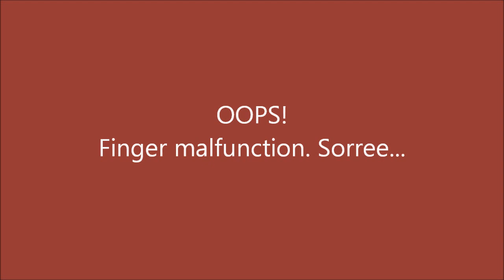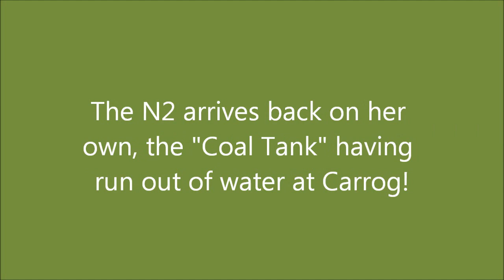"Tornado", LNWR Coal Tank and GNR N2 tank at Llan and Berwyn, SSS 3, 25th April 2012.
Little and Large - Just another rainy day at Steel, Steam and Stars 3... Sorry about the glitch in the Coal tank clip; my finger inadvertently touched the shutter button. :-(

The gala did not break even until Friday, so all contributions to the Betton Grange fund are most welcome.